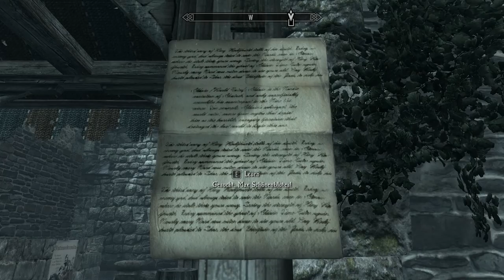ENDERAL | Let's Play #41 | Mondsteinerz und der zweite Hinweis